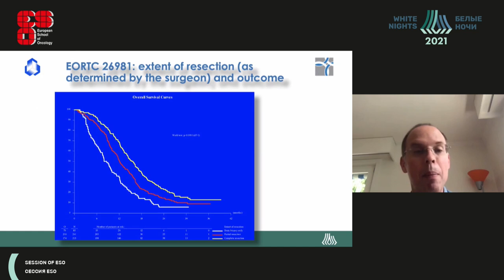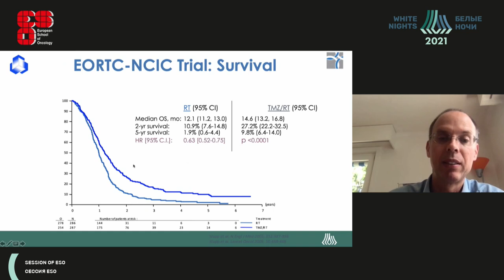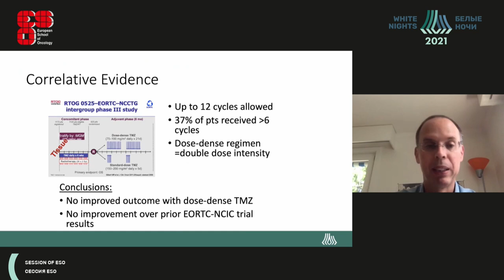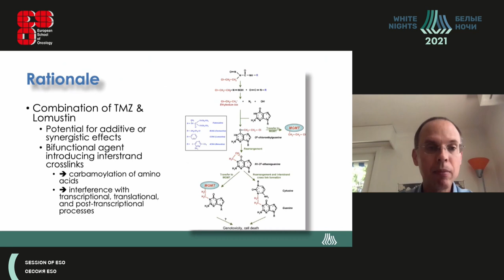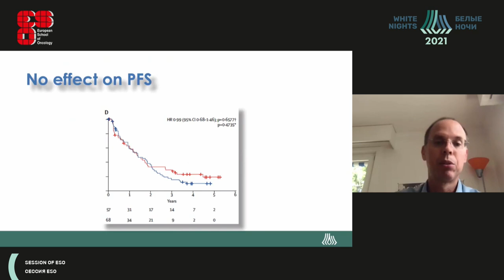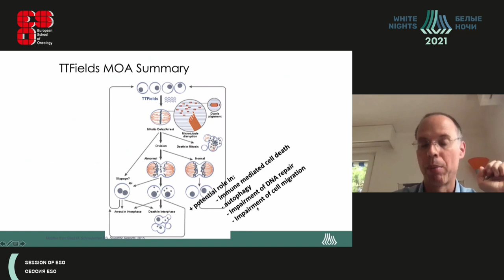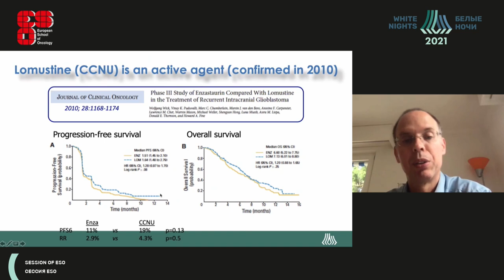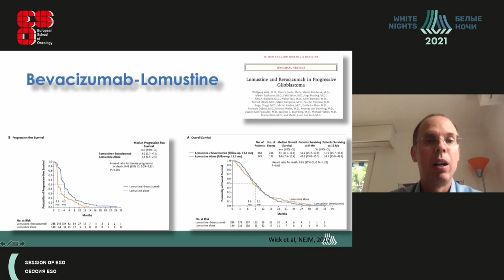Мультиформная глиобластома: впервые выявленная и рецидивирующая. Стандарты лечения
Andreas Hottinger - руководитель отделения нейроонкологии, руководитель лаборатории биологии и генетики опухолей головного мозга - LBGT, старший преподаватель факультет биологии и медицины, адъюнкт-профессор  Unviversity of Lausanne, Лозанна, Швейцария